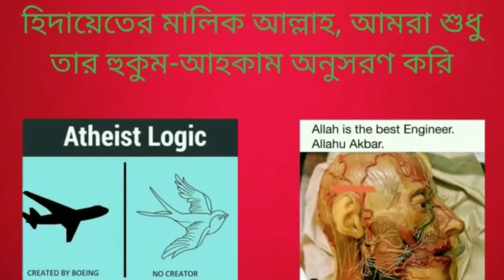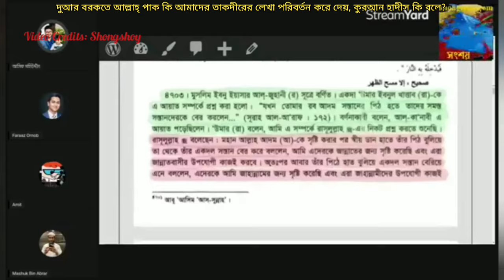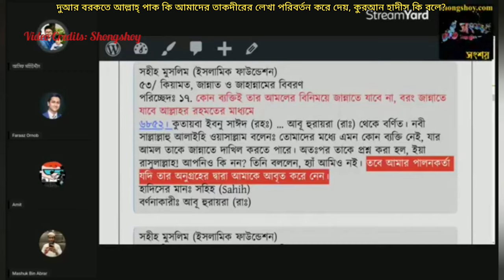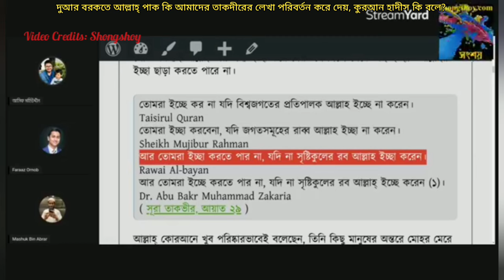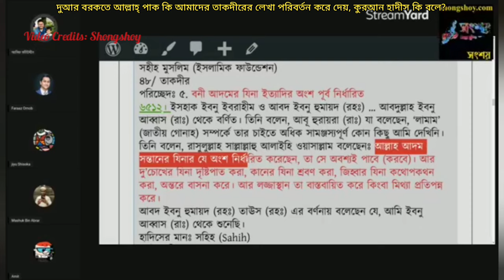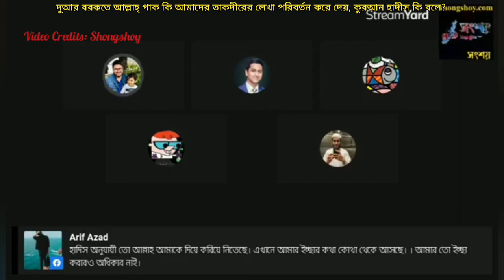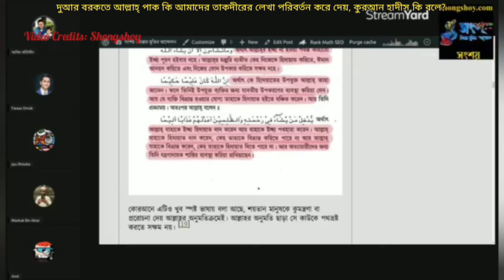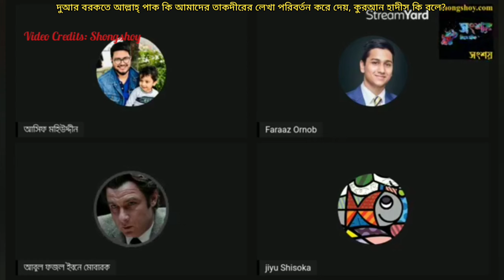দুয়ার বরকতে আল্লাহ্ পাক কি আমাদের তাকদীরের লেখা পরিবর্তন করে দেয়, এই বিষয় কুরআন হাদীস কি বলে?